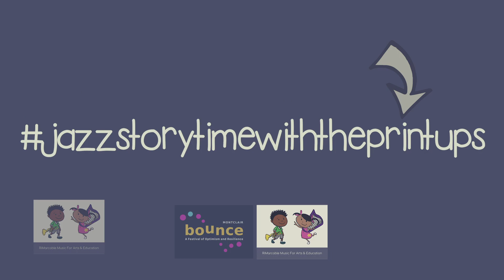Jazz Storytime with The Printups June 2020 (PROMO)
Presented by Montclair Bounce and RiMarcable Music For Arts & Education

Based on Riza and Marcus Printup's original program (I Have A Song Inside My Heart™), "Jazz Storytime with The Printups" is a musical presentation that takes everyone on a journey to discover and explore their song through the Blues, find value in the art of communication through Call and Response, and finally to see the beauty of working together while embracing each other's unique qualities (building community) through Swing.

RiMarcable Music For Arts & Education is a 501(c)3 non-profit